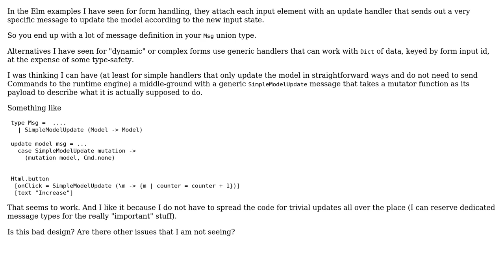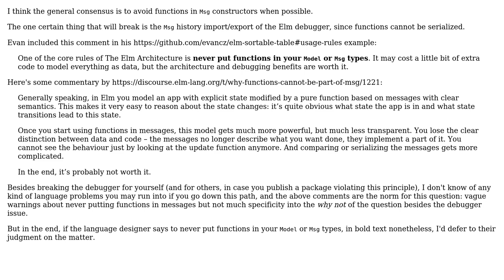Code Review: Generic message in Elm for simple model updates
With thanks & praise to God, and with thanks to the many people who have made this project possible! | Content (except music & images) licensed under CC BY-SA | Music | Images & others | With thanks to user Thilo user Chad Gilbert and the Stack Exchange Network Trademarks are property of their respective owners. You are responsible for your own actions.